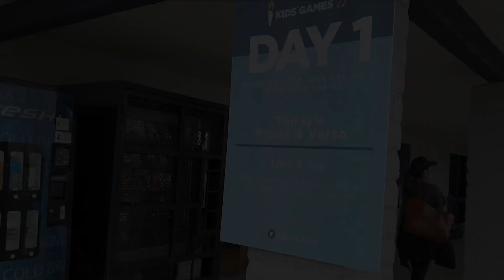DAY 1 VBS 2022